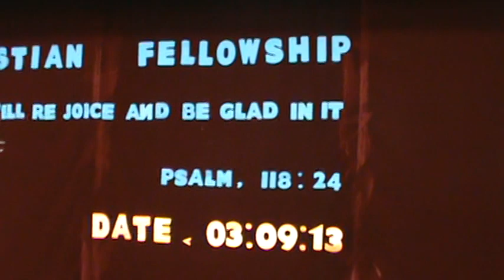matupi myanmar song 2013